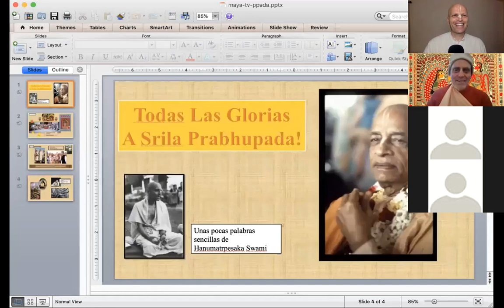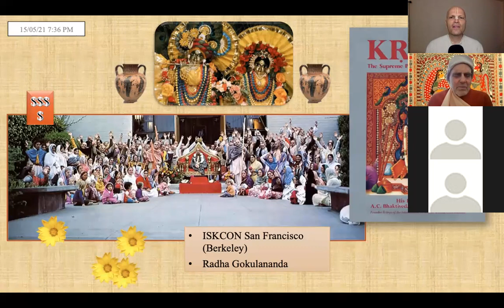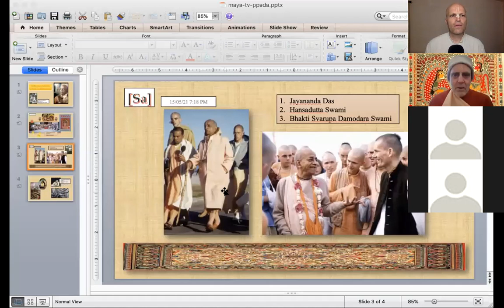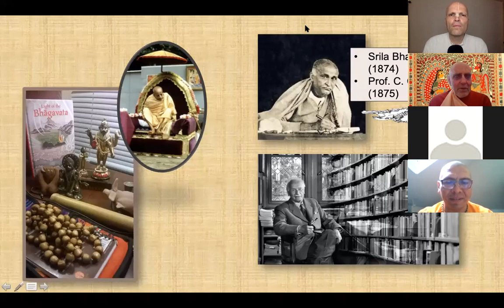Ep 03 | Mi experiencia como discípulo | Entrevista con Su Santidad Hanumatpresaka Swami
Hare Krishna! Todas las glorias a Srila Prabhupada! Bienvenidos al canal de Mayapur TV en español. Muchas gracias!

DONACIONES:

Quienes deseen aprovechar una oportunidad de servicio para la glorificación de Sri Dham Mayapur, aquí les dejo un link. Entre todos podemos ayudar a difundir la Conciencia de Krishna a través de este programa internacional con grandes invitados, que tratan temas de gran importancia para la vida espiritual. Hare Krishna!